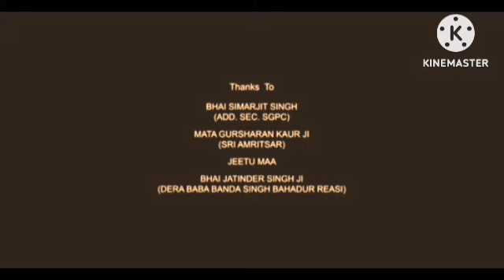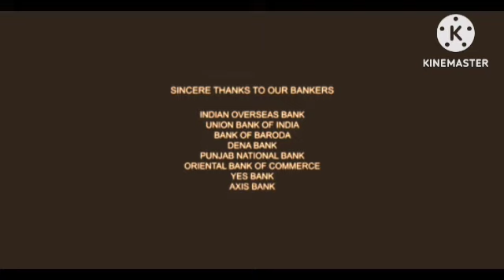Mubarakan Review Explained & Facts | Arjun Kapoor | Anil Kapoor | Athiya Shetty | Iliyana D'Cruz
This is not a Movie. I have discussed Mubarakan facts, Satellite & OTT Details, Preproduction-Post Production & Filming Details, Budget & Worldwide Lifetime Box-Office Collection Details, deep story analysis & Explanation

Ignore Tags